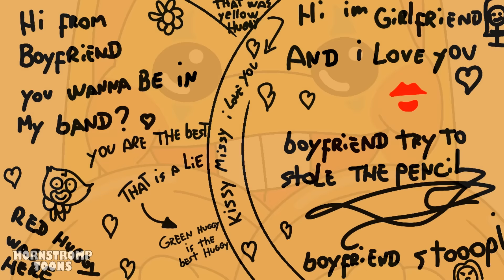Bunzo Bunny Death "Musical Memory" - Poppy Playtime & FNF Animation